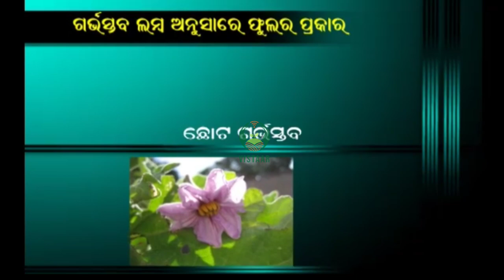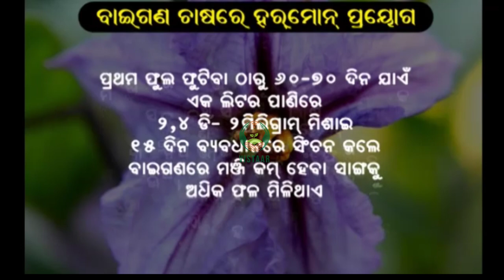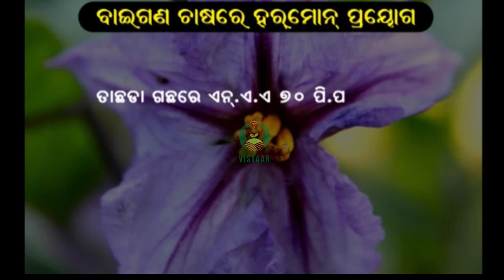ବାଇଗଣ ଚାଷରେ ଅସୁବିଧାର ପ୍ରତିକାର